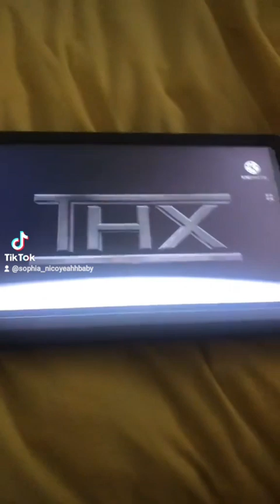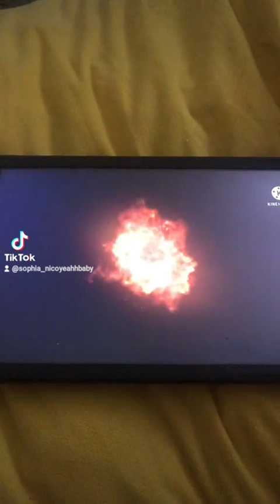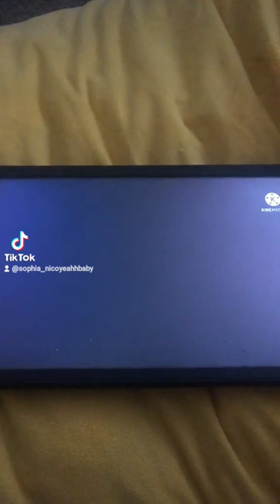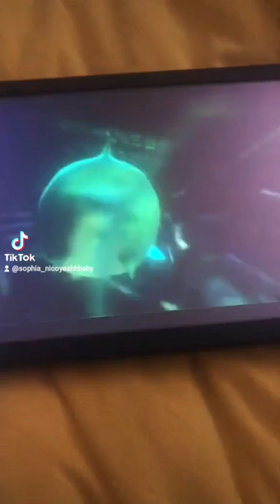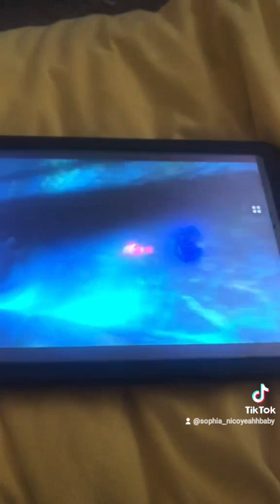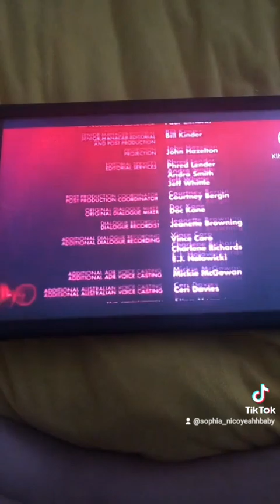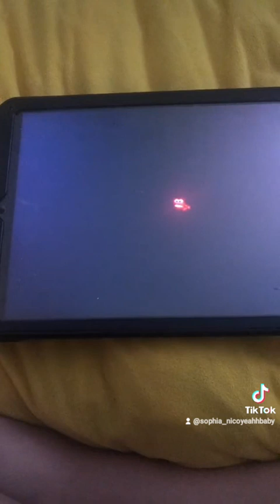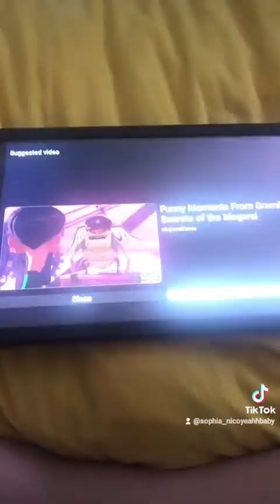Finding Nemo: Lost Director's Cut (My Take)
This is for @heroesversusvillainsfnafcarsan's Banana Splits reaction video.